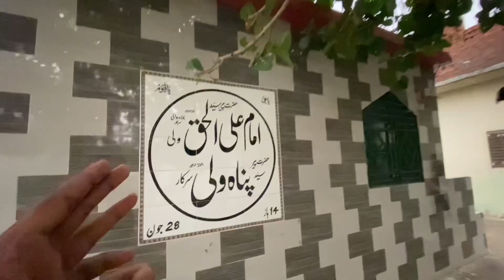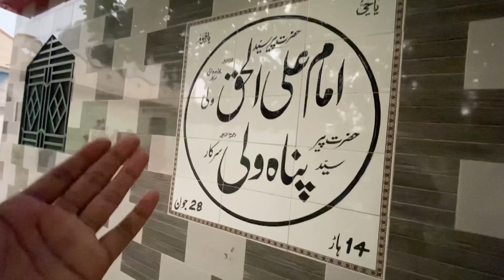Hamare gaoun main melay ki tyari shuru 🙂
Assalamualaikum...!
 Azeez dosto, mera iss Channel ko bnanay ka Maqsad aap logou ko Gaoun ki Zindagi or wahan k rehan sehan k baray main btany k sath sath Mery Mulk or mery Shehar Sialkot k baray main btana bhi hai. Mera gaoun Maqbooza Jammu & Kashmir k bilkul pass hai. Yahan se paharoun ka nazar  bhi laa jawab hai. Iss Channel k zariye main aap tak jiss had tak mumkin hua maloomat pohanchany ki koshish kru ga. Aap bhi apny comments k zariye mery shehar or gaoun k mutaliq maloomat hasil kr sakty hain. Main apny V logs aapko lifestyle, culture, business, or har trah ki maloomat pohanchany ki koshish kruga. Iss silsilay mein aapki support bohat zaruri hai. Thank you
Allah Ta'ala hum sab ka hamiyo Nasir ho.
Pakistan Zindabad.